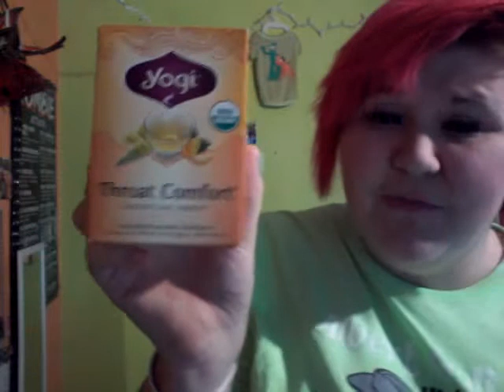What to do when you're sick!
I been sick and this is just a couple things I do when I'm sick, make sure to give this week a like if you enjoyed it and make sure to subscribe.

My Stuff

sherrbea098
kellinquinn098
~kik
kellinquinn098
sherrbea09
~vine
sherrbea098
shipmate-sherry123